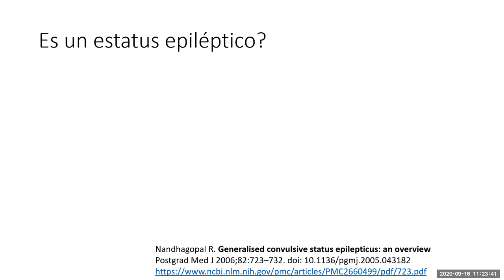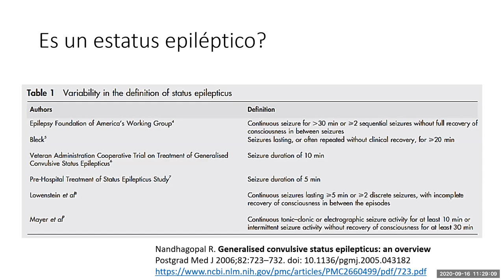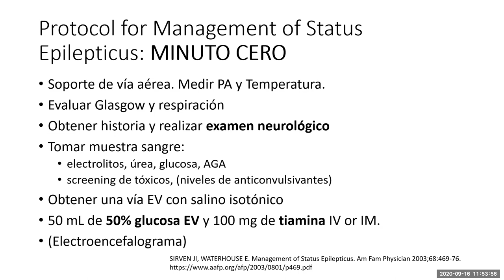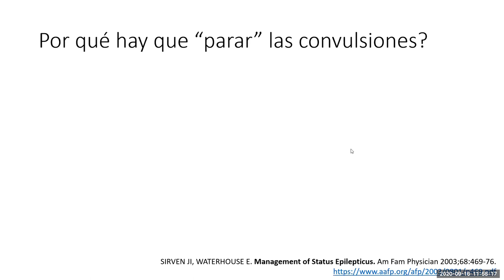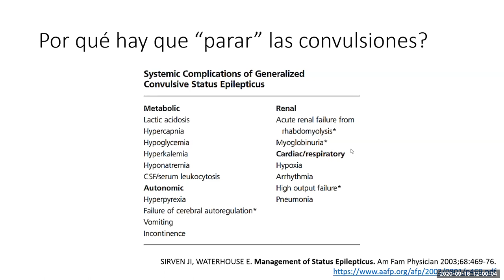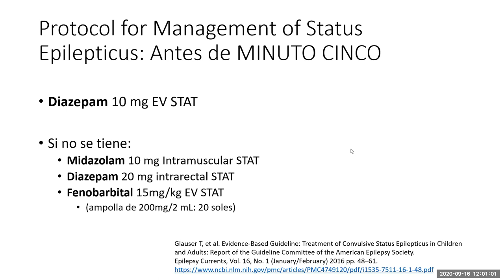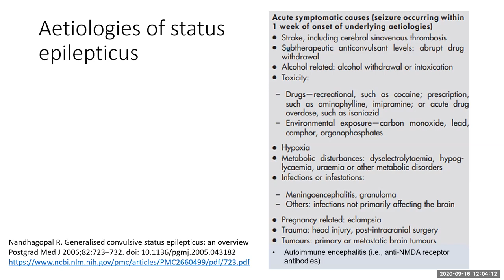Status epiléptico - Revisión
Disertación sobre la pertinencia de las definiciones distintas de status epiléptico.
Luego discutimos y analizamos las complicaciones de cualquier tiempo de convulsión, algunas causas de convulsiones y su manejo inicial.

Ver caso completo en:

Convulsiones en adulta mayor - Discusión de Caso 16 setiembre 2020 completo

Bibliografía:

Nandhagopal R. Generalised convulsive status epilepticus: an overview
Postgrad Med J 2006;82:723–732. doi: 10.1136/pgmj.2005.043182

SIRVEN JI, WATERHOUSE E. Management of Status Epilepticus. Am Fam Physician 2003;68:469-76.

Glauser T, et al. Evidence-Based Guideline: Treatment of Convulsive Status Epilepticus in Children and Adults: Report of the Guideline Committee of the American Epilepsy Society.
Epilepsy Currents, Vol. 16, No. 1 (January/February) 2016 pp. 48–61.

0:00 “Definiciones” de status epiléptico
4:37 Manejo de status epiléptico: Minuto “Cero”
7:15 Por qué “parar” las convulsiones?
11:39 Manejo de status epiléptico: Minutos 1 al 5
12:48 Causas de status epiléptico